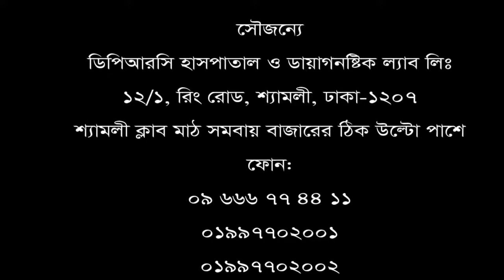কোমর ব্যথা II Back pain II ঘাড় ব্যথা II neck pain II DPRC সিরিয়ালের জন্য 09666774411